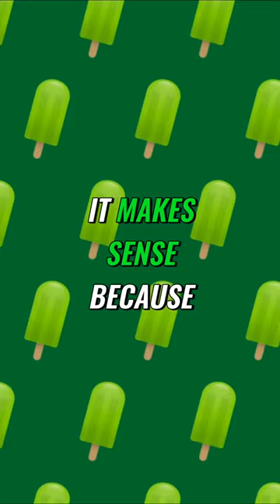Investing in a post-pandemic world: Gold AND Bitcoin?!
The Zombie Apocalypse Portfolio.

80% allocated to mainstream investing, but 20% invested in a way that profits from the world becoming even more strange from here.